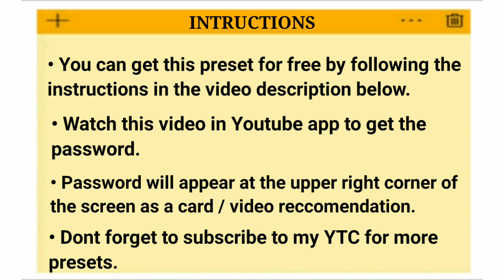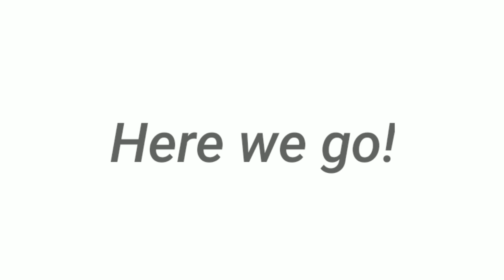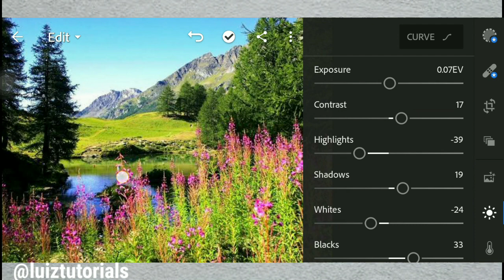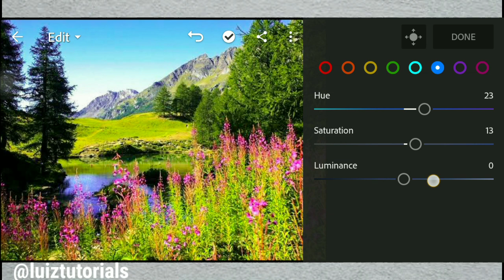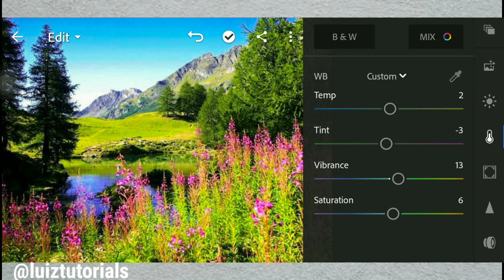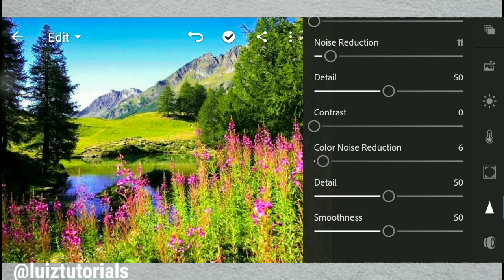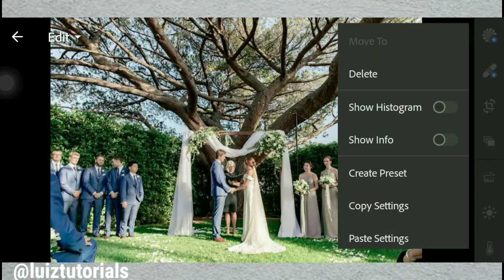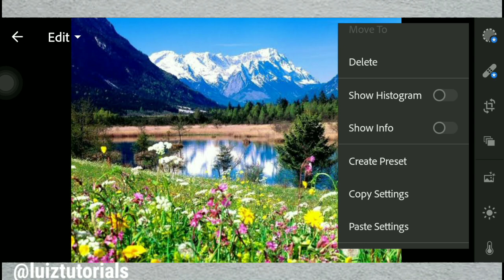Bloom Preset | Free Lightroom Mobile Presets Free DNG | Lightroom Editing Tutorial | No Password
Bloom Preset by LuizTutorials
Free Lightroom Mobile Free Presets

APP USED:
LIGHTROOM

NOTE: 🧐
This preset doesn't have a password!👌

Outro: DJ Samida Mida You Were The Shadow T My LightDJ Tie Me Down Faded Alan Walker Remix Versi Tik

LuizTutorials 2020